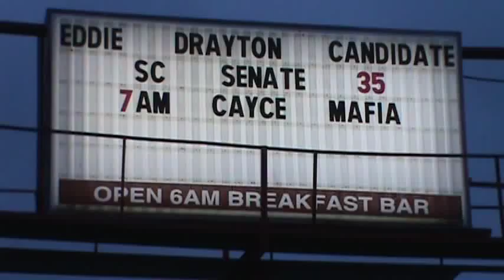Part 1, Cayce Mafia Breakfast/ Candidate Eddie Drayton for Senate (District 35) 5/18/12 .mpg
Candidate for State Senate (District 35) Eddie Drayton stops by The Cayce Mafia Breakfast to tell us about why he should be Elected and what he will do to protect the citizens of South Carolina.